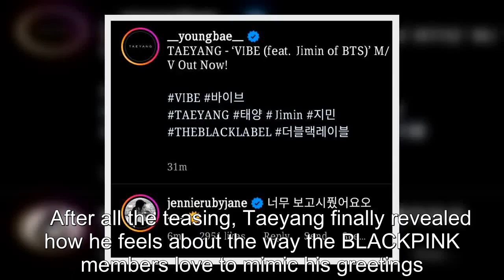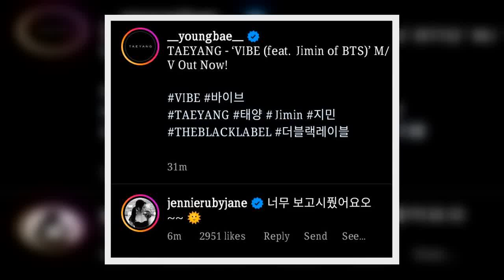BIGBANG's Taeyang Reveals How He Really Feels About The BLACKPINK Members "Teasing" Him On Stage